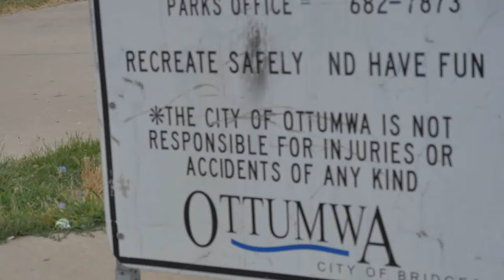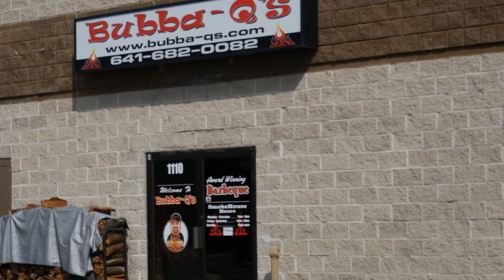Ottumwa RAGBRAI Anthem